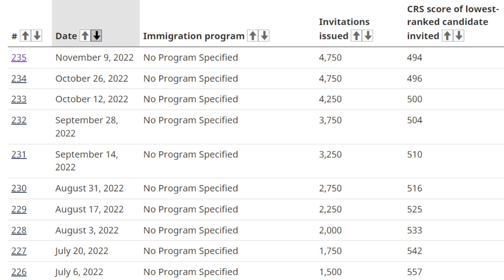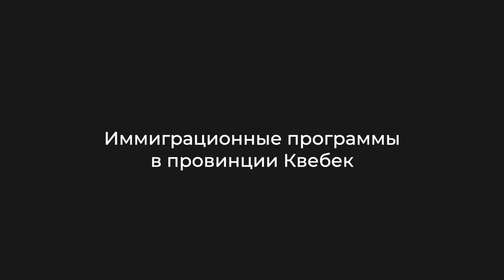Иммиграция в Канаду через образование. Какие программы иммиграции подходят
В Канаде ежегодно обучается до 600,000 иностранных студентов и 60% из них в итоге остаются в стране на долгое время, а кто-то и навсегда. Для постоянного проживания в стране без переживаний об окончании своего временного статуса (студент или иностранный работник) необходимо получить статус постоянного резидента (Permanent Resident), а сделать это можно благодаря одной из десятков иммиграционных программ.

Какие программы иммиграции подходят для иностранных студентов в Канаде?

Таймлайн:
0:00 Содержание
0:51 Canadian Experience Class
1:47 Federal Skilled Worker Program
3:30 Провинциальные программы
4:57 Иммиграция в Квебек
5:56 Фокус только на своем кейсе